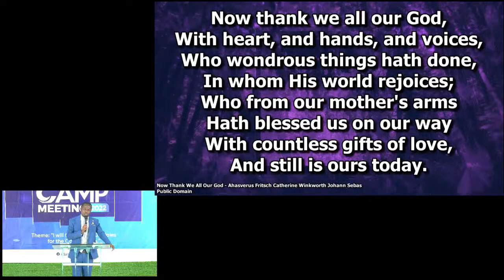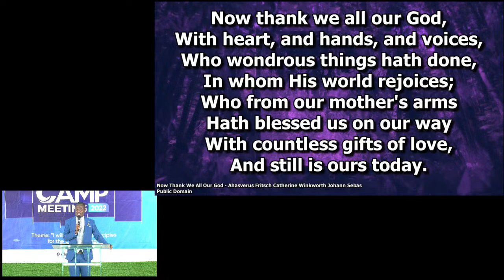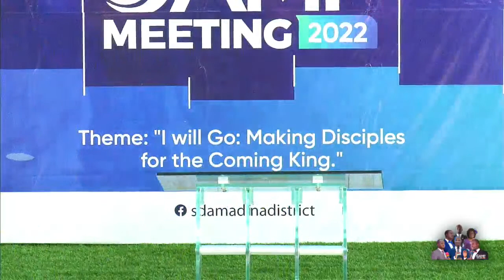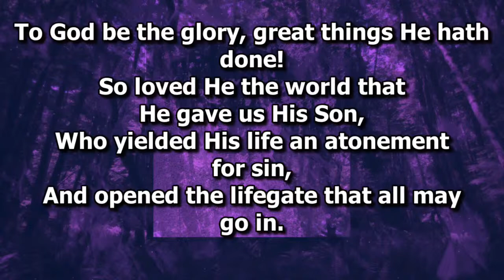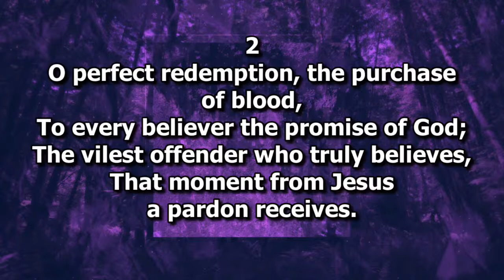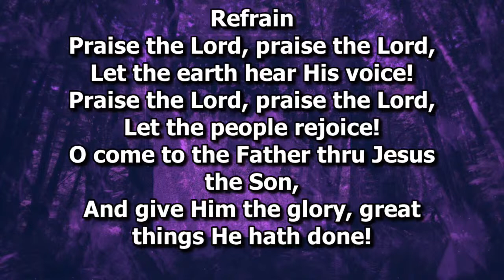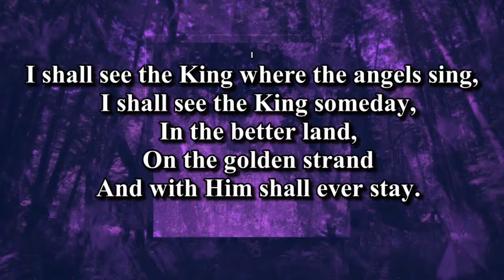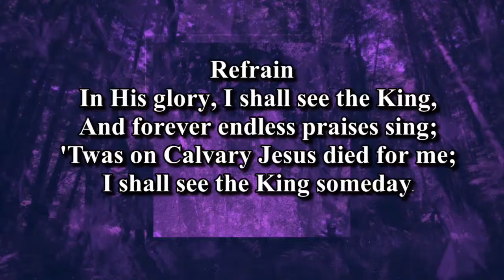MUSIC & CONSECRATION SERVICE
SEVENTH-DAY ADVENTIST CHURCH, MADINA DISTRICT CAMP MEETING 2022 || DAY 5 - SABBATH SERVICE